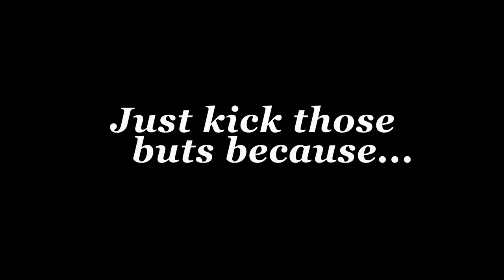Episode 4: The keeping-safe buts